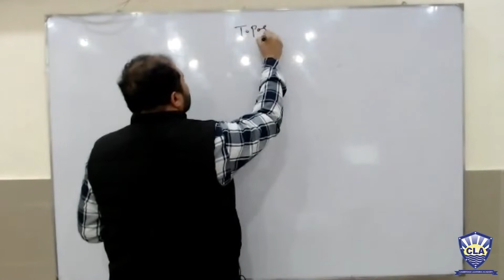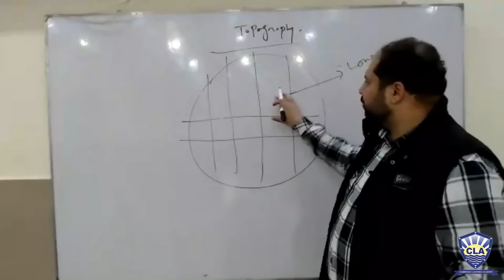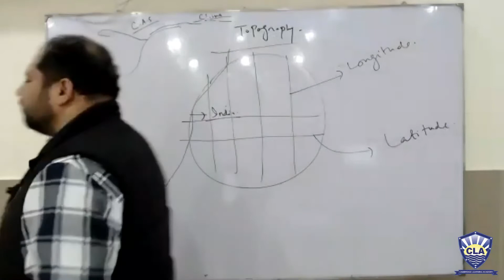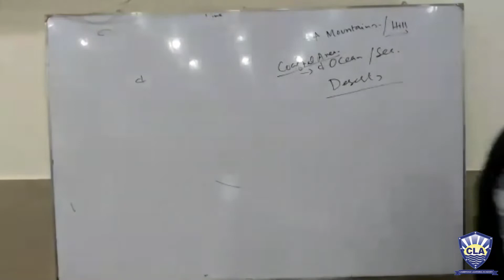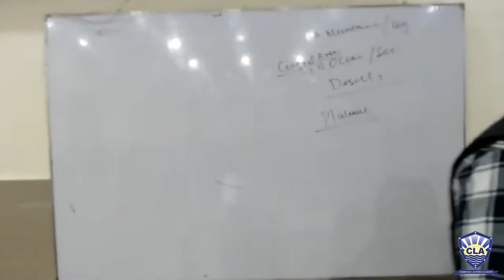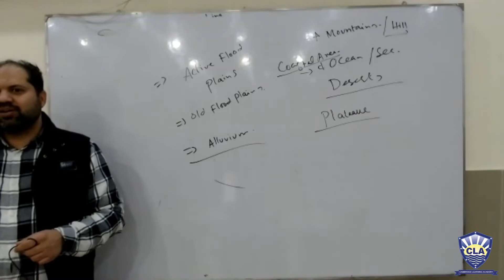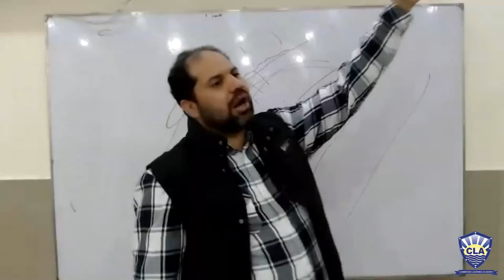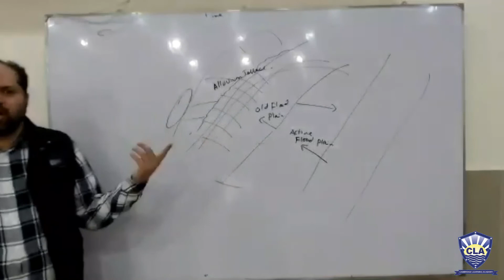FAISAL LATIF-O-PAK-Lecture#3-2022